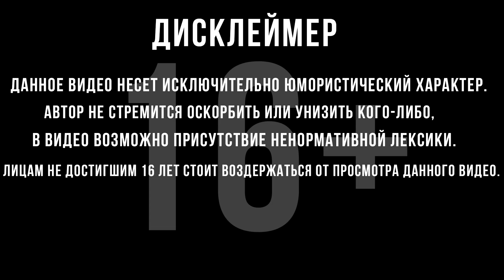ТАКТИКА ЖИРНОГО ТЮЛЕНЯ | Мир танков | #42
Управляйте машинами времён Второй мировой войны и середины XX века, соревнуясь с другими игроками по всему миру.
erid: LatgBcJz2
ООО «ЛЕСТА ГЕЙМС ЭДЖЕНСИ»
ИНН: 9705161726